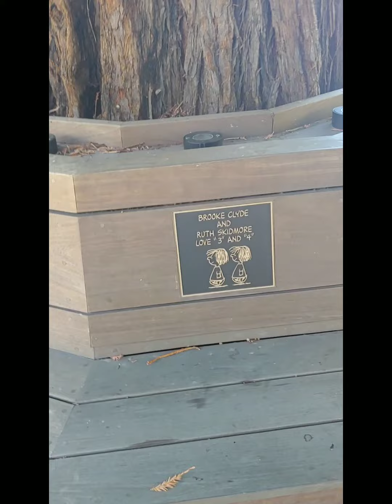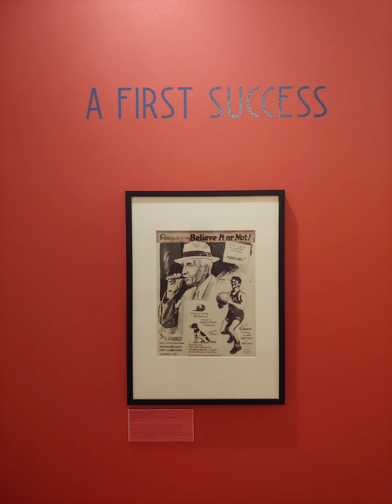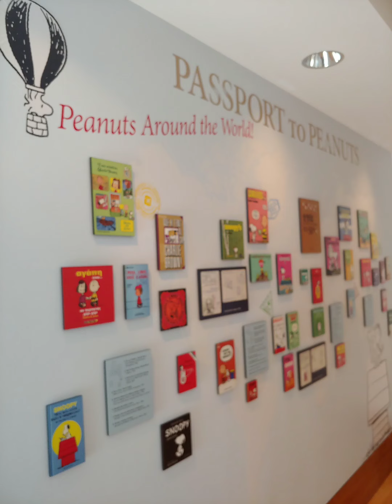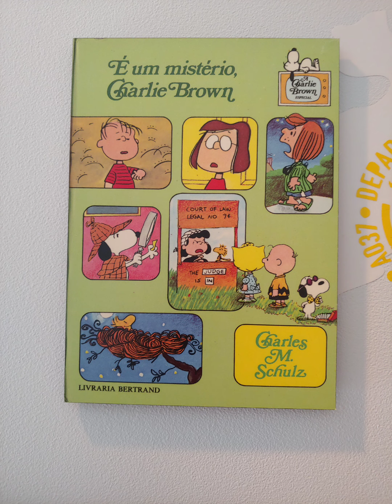Charles m. schulz Museum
We visit the charles m. schulz museum famously know for its production and creating of snoopy peanuts play and all its characters location in Santa Rosa, california